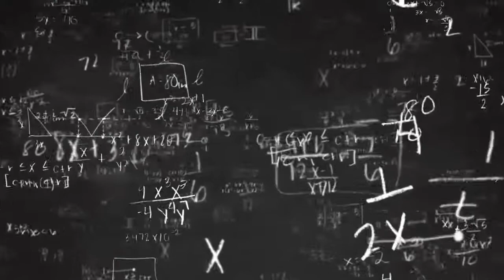Taksici Para Kavgası (editli)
sen bana kaç para vercen ağabey ?